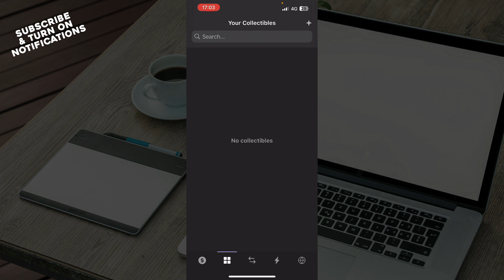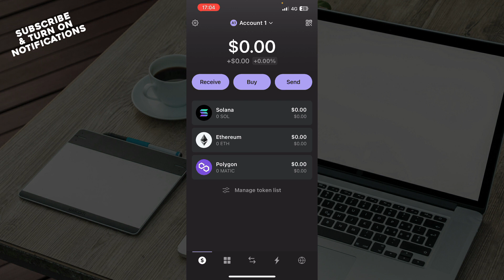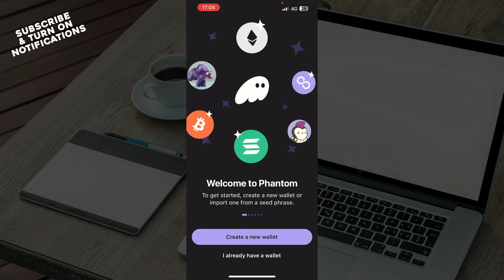How To Logout Phantom Wallet Account (Easiest Way)​​​​​​​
Today we talk about How To Logout Phantom Wallet Account, so stay until the end of the video to see the full explanation.